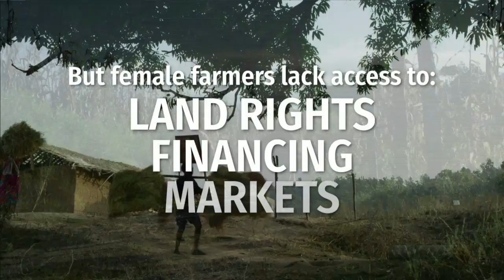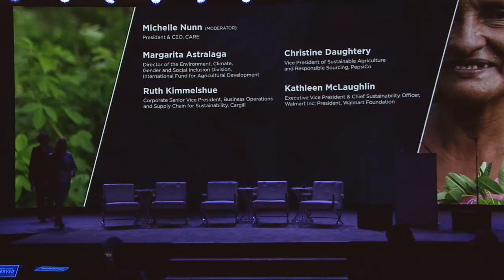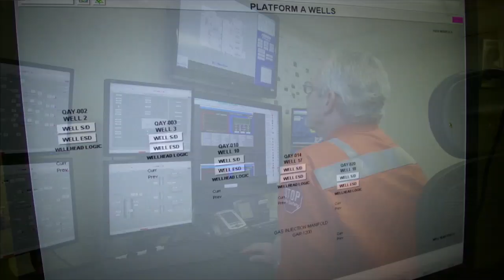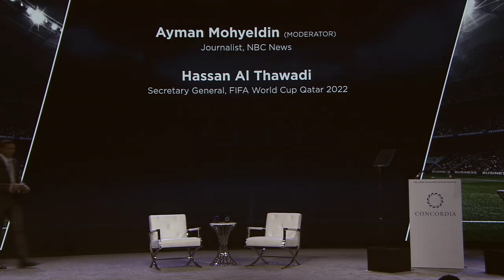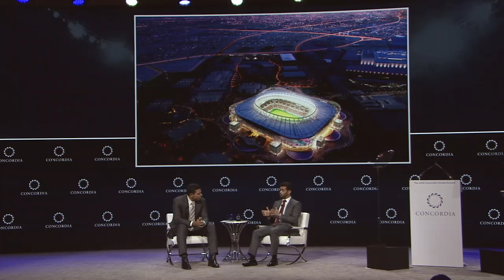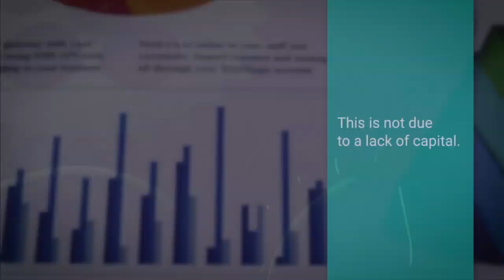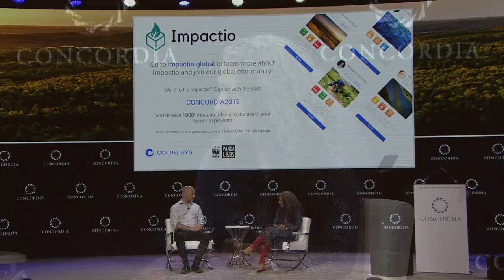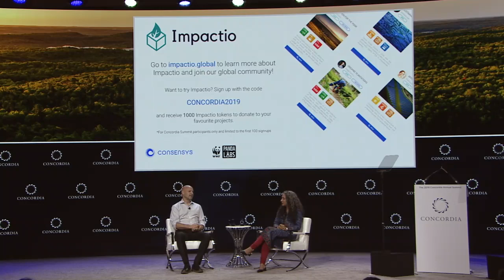Tuesday Opening Session | 2019 Concordia Annual Summit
Opening Session from the second day of the 2019 Concordia Annual Summit.

Speakers include:
Alexander B. Cummings Jr.
Keith Krach
David Smolansky
Lilian Tintori
Kavita Prakash-Mani
Joseph Lubin